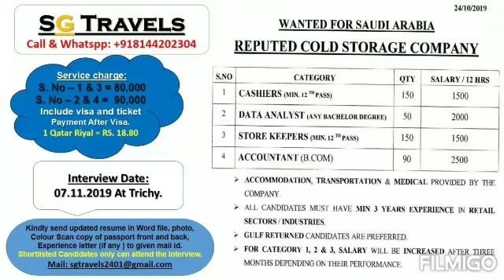CASHIER, ACCOUNTANT, DATE ANALYST, STOREKEEPER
JOBS IN COLD STORAGE DEPARTMENT, SAUDI ARABIA